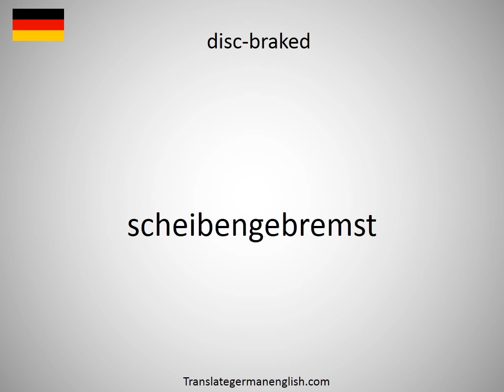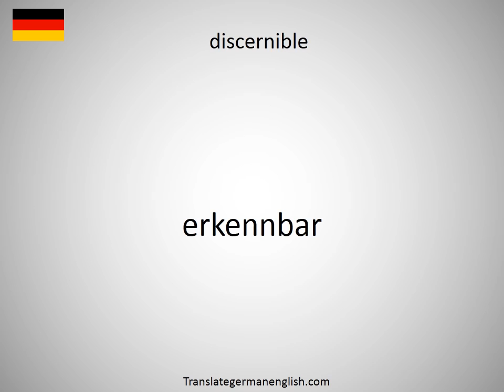How to say disc-braked in German?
How to say disc-braked in German? Learn the pronounciation disc-braked! How to Pronounce disc-braked. Expand your vocabulary, learn German words. Practice German online. Use this free pronunciation guide to practice words at a time. Learn German for free. Thank you for viewing, please like or subscribe! hoe om te sê, si të thuash, እንዴት እንደሚናገር, wie sagt man, comment dire, come dire, como dizer, как сказать, nasıl denir, cómo decir, 怎么说, πώς να το πω, hoe zeg je.